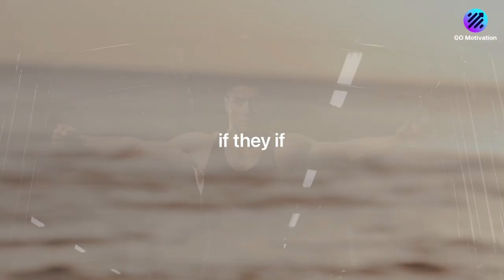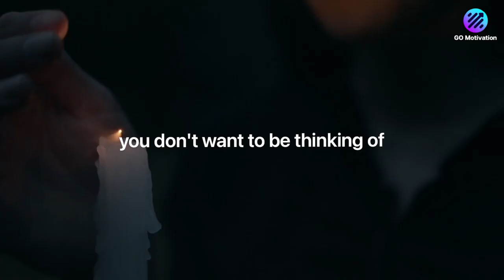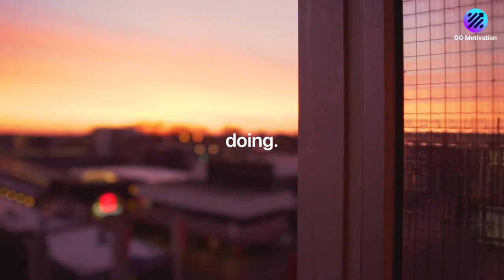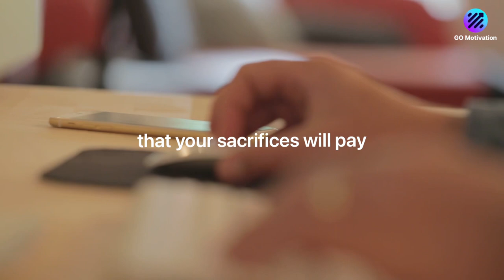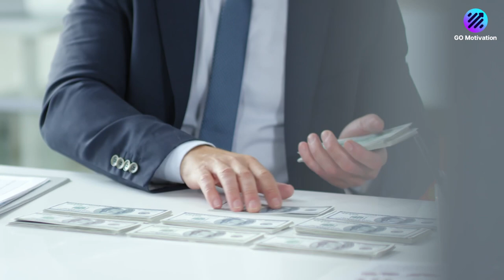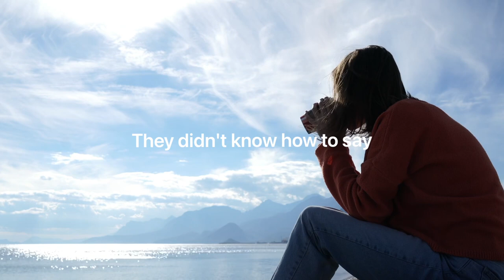Jordan B. Peterson - Use Your Vision To See Into The Future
You Can Bargain With The Future And Forestall Gratification.
Wake The Hell Up And LOOK At The World That’s Your Salvation.
Have Some Vision Of The Future.

1) This video has no negative impact on the original works
2) This video is also for teaching purposes.
3) It is transformative in nature.